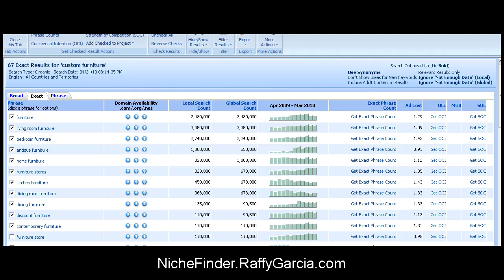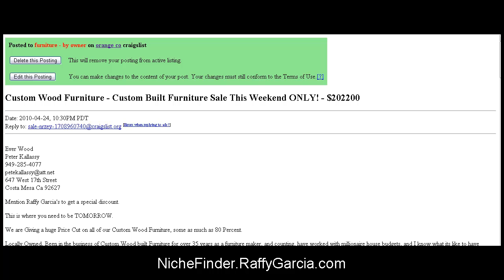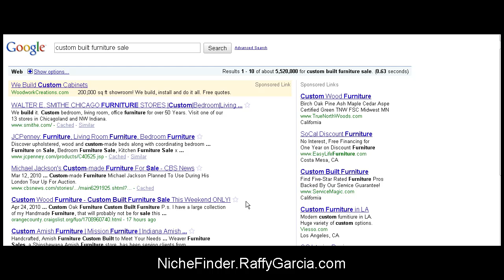Raffy Garcia using Micro Niche Finder as his Keyword Research Tool for Easy Niche Marketing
Raffy Garcia Shows How Easy Niche Marketing Is When Using Micro Niche Finder As Your Keyword Research Tool For Any Niche

Micro Niche Finder 5.0 Review & Testimonial -  Why Raffy Garcia Loves It So Much!

Proof That Micro Niche Finder 5.0 Really Works, Video Proof of how I got on google's # 4th spot in less than 17 hours, with a key phrase that has over 5,200,000 search results!

I hope you guys find this video powerful when it comes to using Micro Niche Finder, and just how powerful it really is.

This Tool is like having a psychic, or better yet having each and every single person that is looking for your product, service, etc, telling you and actually looking for you personally just so that they can buy it from YOU!

How powerful is that, now you are able to find out first hand what your potential customers really want and are willing to pay money for.

Then and only then can you position yourself and your services/ products as the best possible solution for them.

Your Success Is In You...

Come Hang Out with Me Here My Friend!

Skype:
RaffyGarciasOnlineLeadSystem

p.s.

How To Find A Niche
How To Find Macro & Micro Niches
How To Research A Niche Market
How To Tap Into  A Ecological Niche
How To Find Niche Products With A Couple Of Clicks
How To Use Master Micro Niche Finder
How To Find Niche Markets All Day Long
Niche Meaning & How To Explode It
How To Build A Niche Store Guide
How To Find A Niche Product In Minutes
How To Create A Niche Marketing Strategy
How To Come Up With & Research Niche Ideas In Minutes
How To Find Great Money Making Niche Keywords
How To Find A Niche Fast Like A Ninja
How To Do Niche Market Research In Minutes
How To Build A Niche Business Fast & Long Term
How To Create A Niche Website Or Find Them Too
How To Use Micro Niche Software Like A Pro